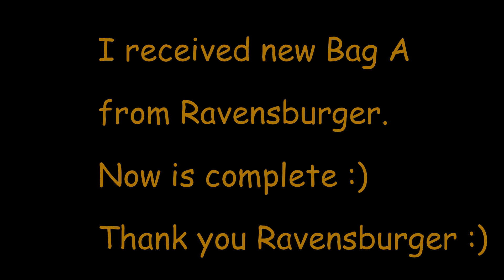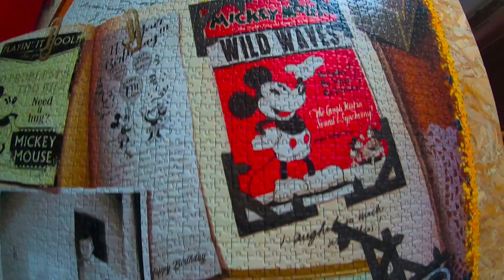Time Lapse Puzzle Ravensburger Mickey Mouse Myszka Miki Complete Part A of 40320 pcs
Puzzle Ravensburger
Mickey Mouse Making Mickey Magic / Myszka Miki
 Part A of 40320 pcs

This Bag was incomplete, but I recevied new bag A from Ravensburger and I filled missing places with new puzzles :)